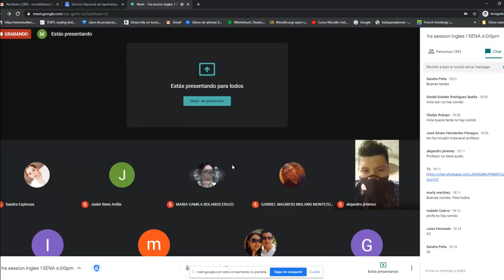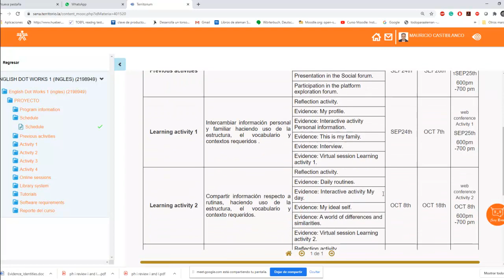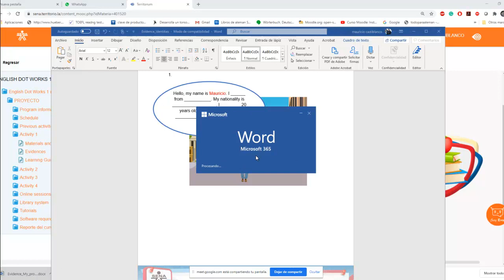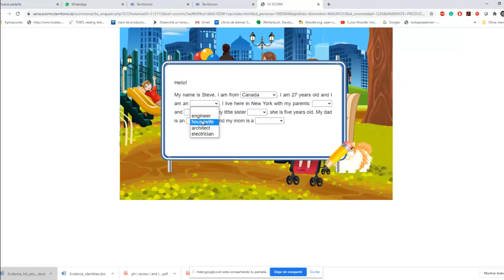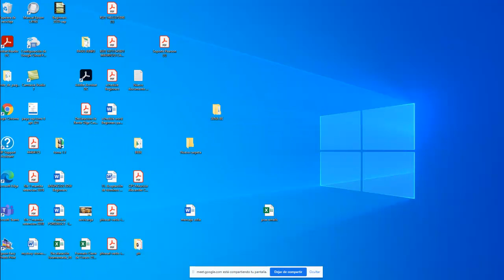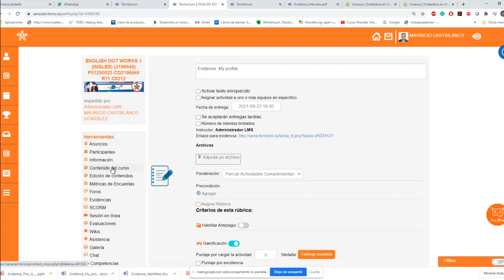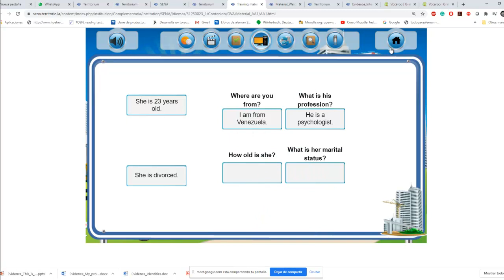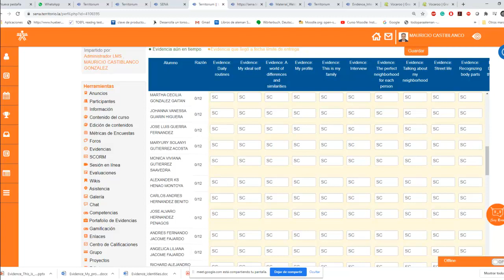edw1 1st conference